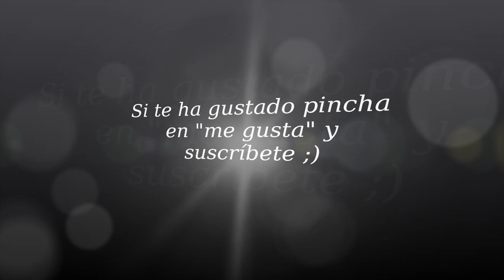Mis Sombras MAC (Lineal Fijo + Colección)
-Labios: Labial Mate Elf Coral
-Uñas: 507 + Champagne Kisses China Glaze
-Blusa: Choies.com
-Anillo: Bimba y Lola
-Pulsera: Blanco

Desayuno Americano con Arepa